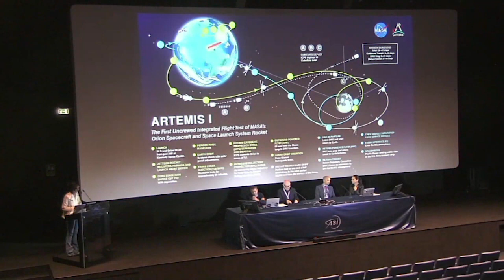"In viaggio verso la Luna", la missione Artemis 1